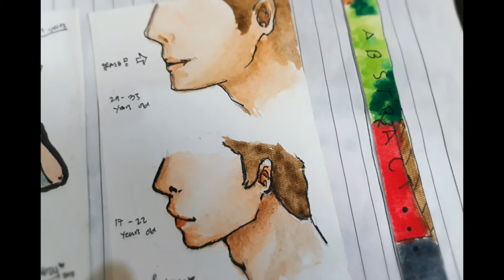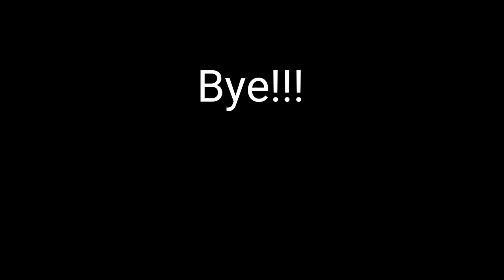My Watercolor Art Progress (2017-Now)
I don't see any difference with my art though.

Social Medias:

Facebook: Dont bother Stalking me😂

Last two Watercolor pieces are for the ArtAmino PrideMonthChallenge so bugger off homophobic people.